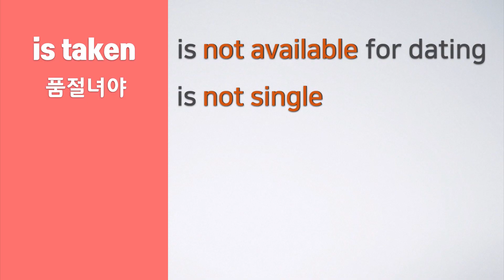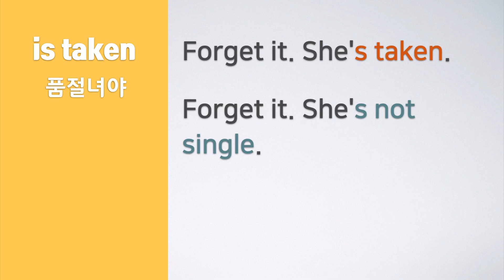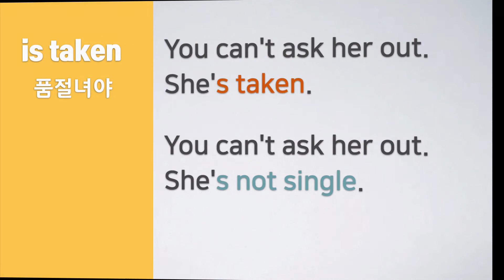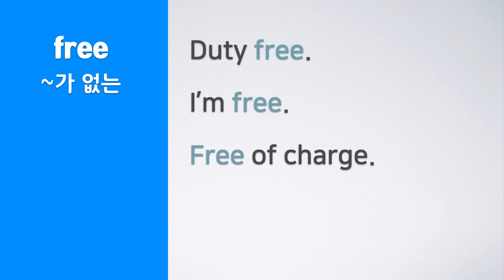고급진 생활영어 만들어 쓰는 꼼수 : 품절녀, 품절남! [영어꼼수]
영어로 말해볼 표현 : 품절녀, 품절남 입니다.

She's taken. 걔, 임자있어, 품절녀야

이미 사귀는 사람이 있어, 임자있어 혹은 요즘 말로 품절녀, 품절남이
She's/He's taken 입니다.

가져가다 take의 의미가 살아 있다 보니 사람을 대상으로 쓰면
내 의지와 무관하게 데려간다는 뉘앙스에서 납치된의 의미도 있어요.
물건을 가져간다는 뜻으로도 It's taken이라고 할 수 있어요.
여기 자리 있나요? 이 의자 쓰세요?라고 물을 때 Is this seat/chair taken?
이렇게 할 수 있습니다.

forget it 꿈깨, 안돼, 신경쓰지마
잊어버리다라는 뜻도 있지만, 상황에 따라서 forget it은 꿈깨, 안돼라는 뜻도 됩니다.
또 forget it의 다른 의미는 큰 일이 아니니 신경쓰지 마!도 됩니다.

고급진 생활영어 만들어 쓰는 꼼수
여러분에게 들리는 한국말을 모조리 고급진 영어처럼 말하는 훈련
영어꼼수 입니다.

free : ~가 없는
duty free 면세, free of charge 공짜, I'm free 약속 없어

- 발음에 자신이 없다면
영어 발음 & 리듬 훈련노트

- 어학연수 가기 전에 꼭 봐야 할 책
절대 실패하지 않는 어학연수

"Laugh Crowd 1.mp3" by FunWithSound